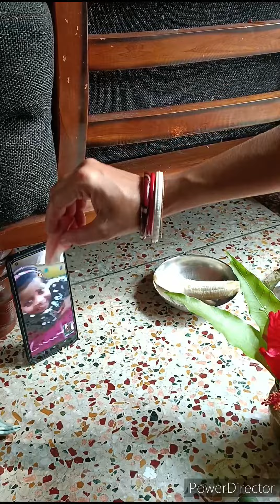Puo Jiuntia Puja (part-2)🌹🙏Latepost@ Pritilata patra